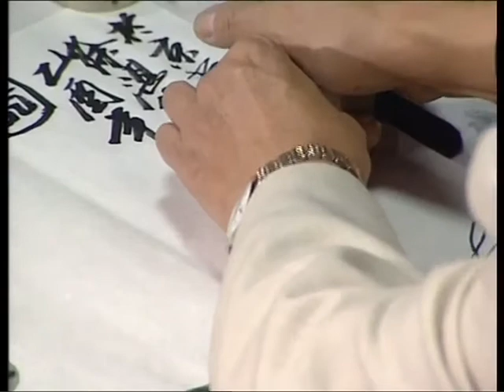27第二十七章 葡萄的画法（二）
中国写意花鸟画发展到今日已形成一套笔墨技法的表现规律。但由于时代的发展,人的审美意识的提高及欣赏品味的变化,以往的创作形式与规律已不能满足艺术家们创作的需求。本文阐述笔者在创作实践中总结提出的"三十二字"笔墨技法表现规律,即:"水的运用、调色方法、行笔变化、笔触组合、浓淡干湿、虚实关系、疏密布局、任意构图"。又称八要素,为合理运用笔墨造型提出新的思路。